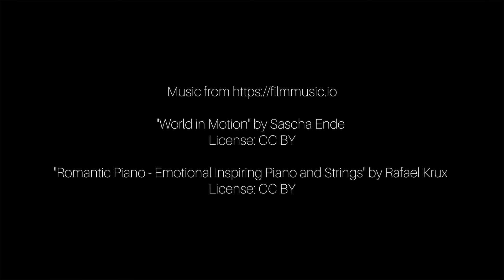Oman Tour Nizwa & Jebel Akhdar "Der grüne Berg"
Privater Tagesausflug nach Nizwa & Jebel Akhdar "Der grüne Berg"